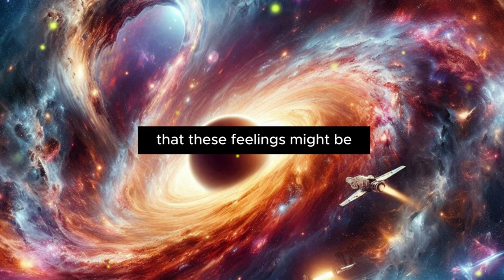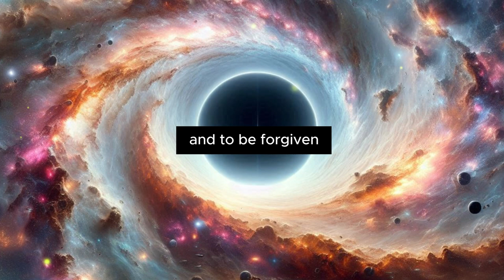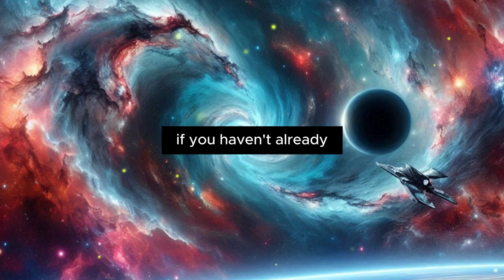This Divine Masculine Manifested YOU But Now is Acting Coy [ Divine Feminine - Twin Flame Reading ]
🔥 Ready to reconnect with your twin flame? to start your journey to reunion!

In this Twin Flame reading, discover why the Divine Masculine manifested you but is now acting coy. Explore the dynamics of the Divine Feminine and Divine Masculine connection.

What are some signs or experiences you've had that make you believe you're in a twin flame or soulmate connection? Share your stories and feelings below, and let’s support each other on this journey!
If you're seeking a deeper understanding of life, mindfulness, and self-improvement, you've come to the right place.

Our channel is dedicated to guiding you through the incredible process of spiritual growth and self-discovery, leading you to embrace a new life filled with purpose and fulfillment. We believe that true happiness and contentment are found when we explore the depths of self-awareness and cultivate self-love.

Join us as we delve into the realm of spiritual awakening, exploring ancient wisdom and modern insights that will help you uncover your true potential. Through a wealth of thought-provoking discussions, practical tips, and immersive experiences, we aspire to empower you with the tools needed to embark on your personal growth journey.

Discover the beauty of mindfulness and the power it holds to create positive transformations in your daily life. Learn to cultivate inner peace, reduce stress, and heighten your awareness, allowing you to live in the present moment with gratitude and joy.

Our channel is a safe space for you to explore and embrace your spiritual side, free from judgment and full of love and acceptance. Embrace the path of enlightenment as we explore the profound teachings of various spiritual traditions and philosophies, integrating them into your everyday existence.

As we navigate the terrain of self-development and personal growth, you'll find inspiration to lead a more meaningful life, aligning your actions with your true purpose and values. Our aim is to encourage you to embrace change, challenge yourself, and take courageous steps towards becoming the best version of yourself.

So, if you're ready to embark on an enriching journey of spiritual awakening, self-awareness, and self-love, hit that subscribe button and join our community of like-minded souls seeking to elevate their lives and embrace the wonders of personal transformation. Together, we'll explore the depths of the human experience and unlock the infinite possibilities that lie within us all. Let's embark on this incredible adventure together!